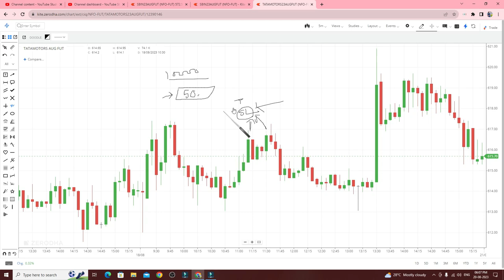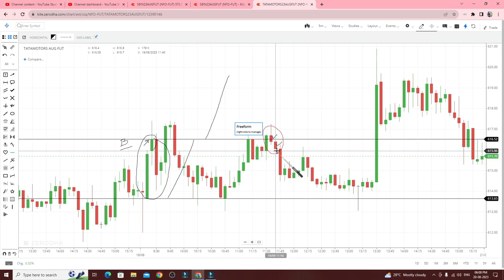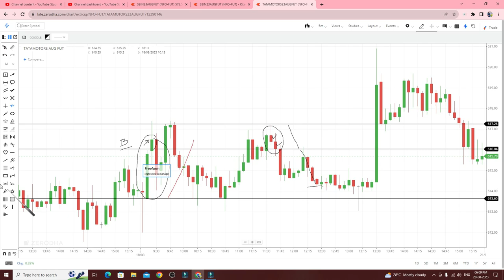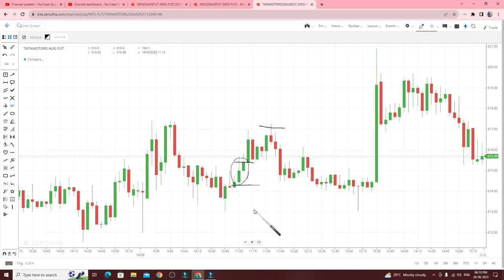Intraday Trading For Beginners In Odia